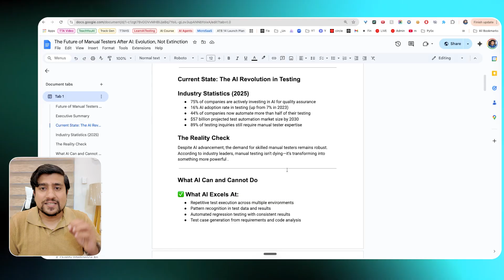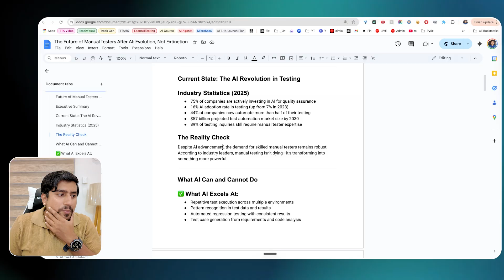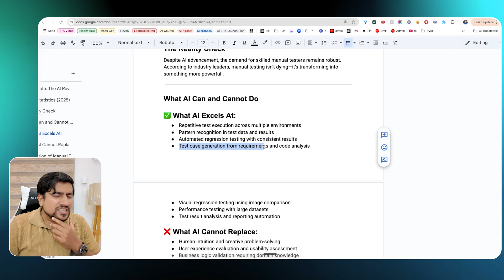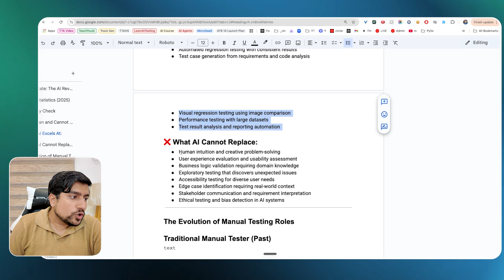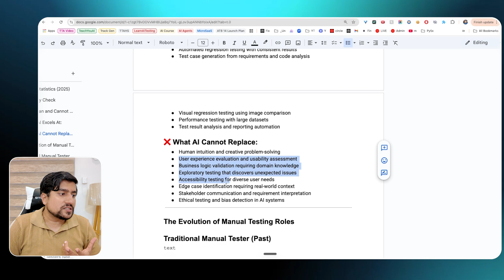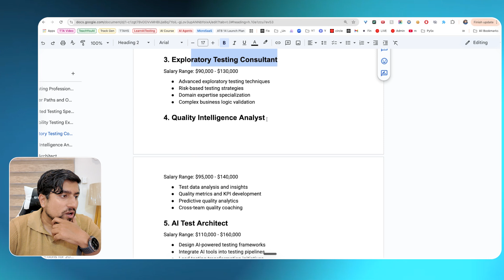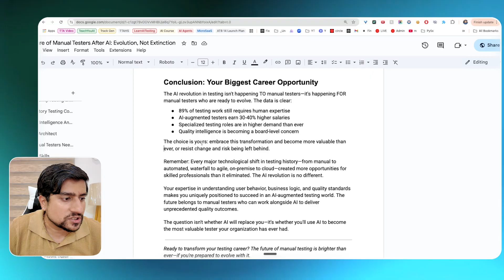Future of Manual Testers - The Reality No One is Telling You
Future of Manual Testers - The Reality No One is Telling You! In this video we dive deep into the future of manual testing, the reality of manual testing jobs, and whether manual testing is dead or still has a place in the future of software testing. With AI in testing and the rise of automation, many ask is it the end of manual testing? We’ll cover the future of QA, manual testing for beginners, quality assurance, and what a career in software testing looks like in 2025. Learn how to start a software testing career, what a career in manual testing really means, and whether manual testing jobs will survive AI automation. If you’re a quality assurance tester or planning to enter software testing, this breakdown of manual testing vs automation, software testing career options, and the testing academy manual testing approach will help you understand the truth about the future of manual testers.

🚀 BONUS VIDEO 🚀